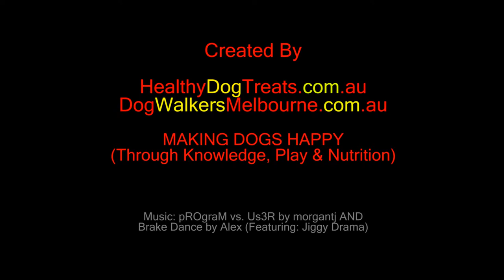Georgie dog (white pointer cross) loves water running & spooking birds.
. Georgie the white pointer cross (perhaps border) loves water and loves birds. This narrow river opening provide her with an excellent opportunity to explore all these options, while showing the other dogs her superior water running skills.